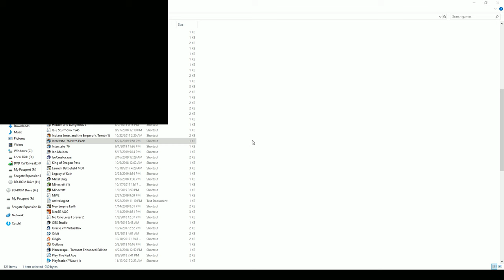Let's Play Interstate '76 Nitro Pack Jade Stop N Go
Today ACE finishes his Let's Play for the Jade campaign of the standalone Nitro Pack expansion for Interstate '76.  This final episode sees ACE battle several enemy cars in a very difficult escort mission and a particularly creepy creeper.